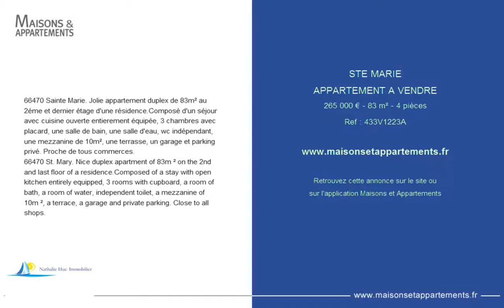STE MARIE - APPARTEMENT A VENDRE - 265 000 € - 83 m² - 4 pièces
Référence : 433V1223A
66470 Sainte Marie. Jolie appartement duplex de 83m² au 2éme et dernier étage d'une résidence.Composé d'un séjour avec cuisine ouverte entierement équipée, 3 chambres avec placard, une salle de bain, une salle d'eau, wc indépendant, une mezzanine de 10m², une terrasse, un garage et parking privé. Proche de tous commerces.
66470 St. Mary. Nice duplex apartment of 83m ² on the 2nd and last floor of a residence.Composed of a stay with open kitchen entirely equipped, 3 rooms with cupboard, a room of bath, a room of water, independent toilet, a mezzanine of 10m ², a terrace, a garage and private parking. Close to all shops.

Cette annonce vous est proposée par l'agence NATHALIE HUC IMMOBILIER